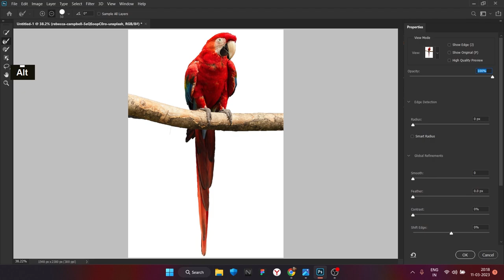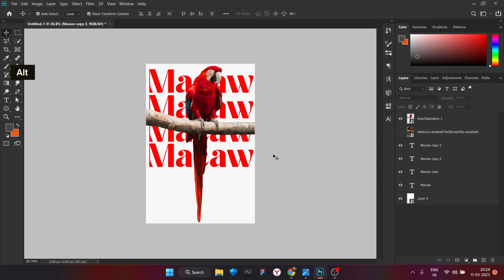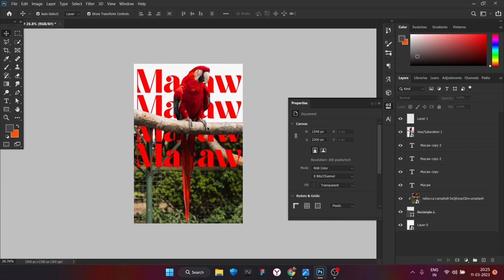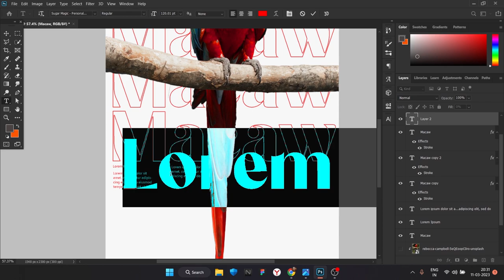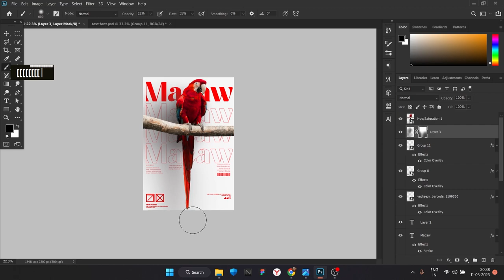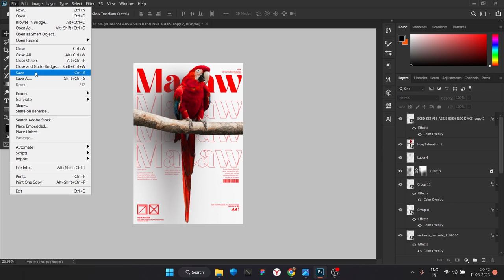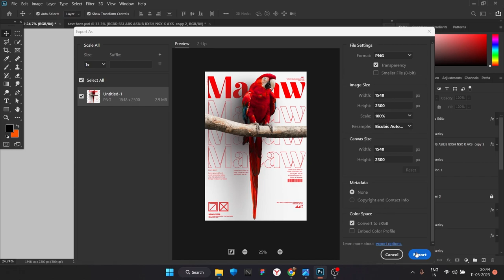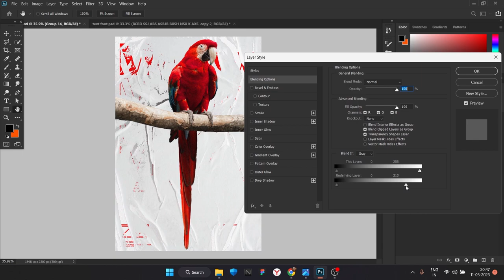GIMP POSTER DESIGN | PHOTOSHOP TUTORIAL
IN THIS TUTORIAL YOU WILL LEARN THAT HOW TO MAKE THIS PARROT POSTER DESIGN USING PHOTOSHOP.